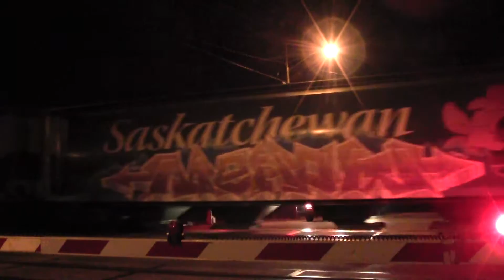MEET!!!! CP 357 Wset Meets CN 108 East At Pitt River BC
Train ID: CP 357 & CN 108
Power: CP 357 CP ES44AC 8751 AC4400CW 8557 ES44AC 8721
CN 108 CN ES44DC 2253 C44-9W 2583
Location: Pitt River BC
Milepost: 109
Subdivision: CP Cascade
Axle Counts: ?